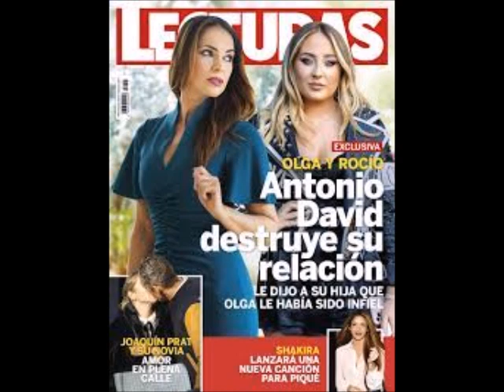La "Bomba" de Olga Moreno y Antonio David en Lecturas !!